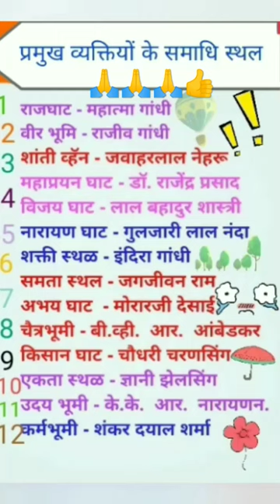महापुरुषों के समाधि स्थल /crematorium of famous Indian personality Samadhi sthal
महापुरुषों के समाधि स्थल/ SSC/MPPSC/UPSC/ Railway Exam /SSCGD/ Delhi Police/ MTS/ Reet/Patwar/ 1st grade/ 2nd grade//competition all exam questions important question GK tricks youtubevideos #
(1) महापुरुषों के समाधि स्थल कौन-कौन से हैं ?
(2) प्रमुख व्यक्तियों के समाधि स्थल कौन-कौन से हैं  //
(3) राजनेताओं की समाधि स्थल कौन-कौन से हैं ||
(4) प्रमुख नेता और उनके समाधि स्थल कौन-कौन से हैं  ?
mahapurushon ke Samadhi sthal_ _ Mahatma Gandhi/ Jawaharlal Nehru /Indira Gandhi/ Morarji Desai /Jagjivan Ram /Rajiv Gandhi/ Chaudhari Charan Singh/ Atal Bihari Vajpayee/ mahapurushon ke Samadhi sthalon ke naam or sthan